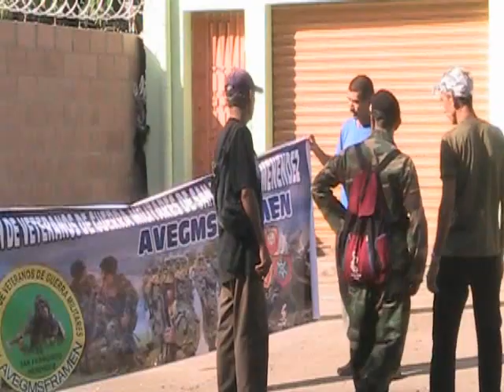CELEBRACIÓN DEL DIA NACIONAL DEL VETERANO DE GUERRA